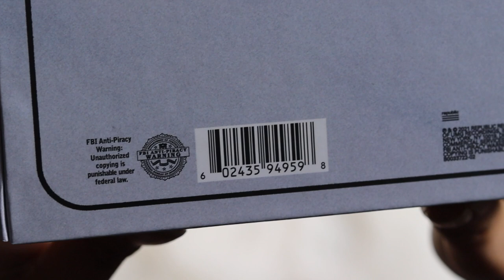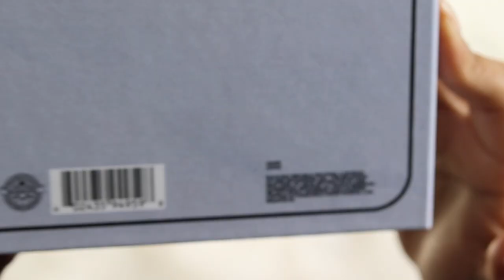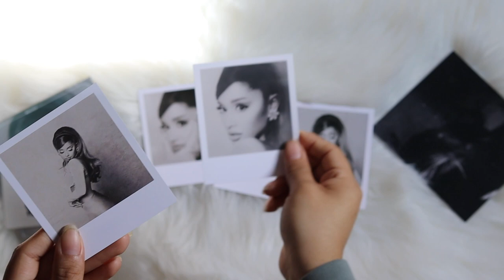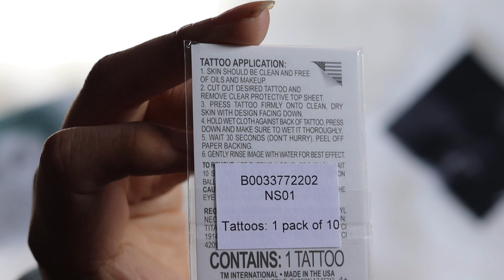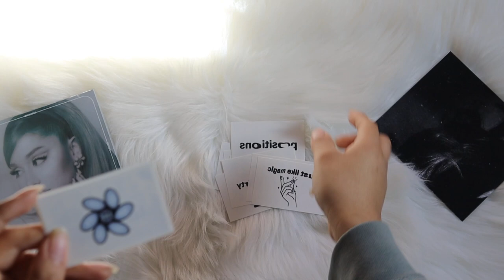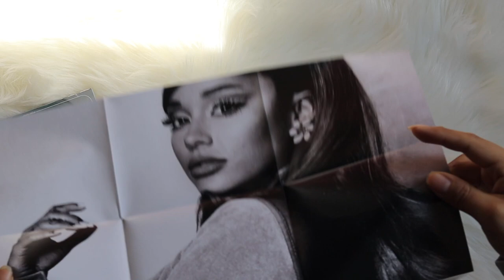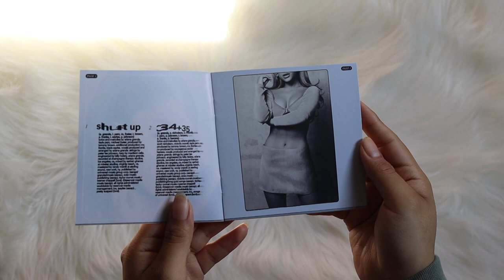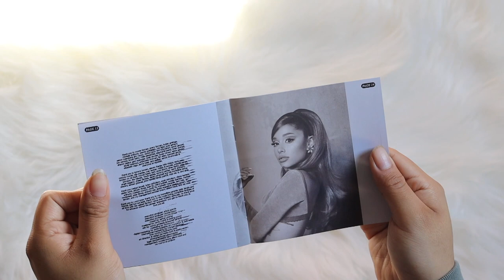ariana grande - positions (deluxe cd boxset unboxing)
unboxing of ariana grande positions deluxe cd boxset. deluxe cd boxset comes with 5 photos, tattoos with track list and a poster.